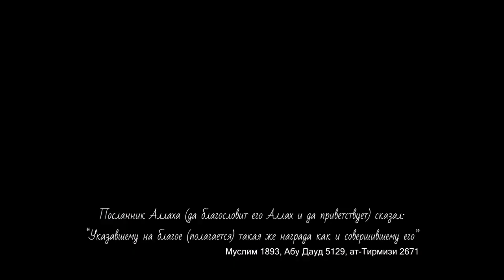#13. Положение оставляющего молитву. (Последняя лекция)